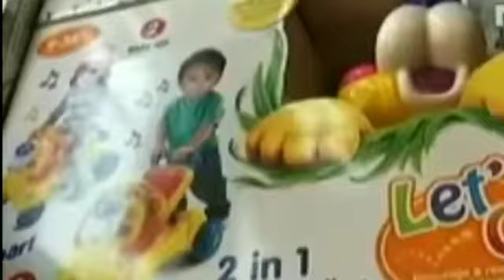From now on, there will be a boycott of Chinese goods in the country!